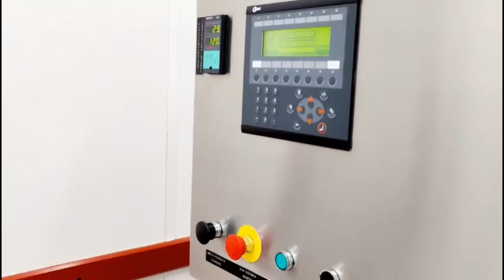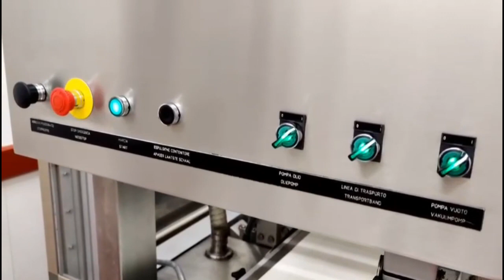1348-459: Ca.Ve.Co s.r.l. traysealer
Ca.Ve.Co s.r.l. traysealer, type: LC1TV GAMMA EX, serial number: 13206, year of construction: 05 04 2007, 400 V, 50 Hz, 16 A, 11 kW, chain infeed belt, clearance: 210 mm, dye: (3x) 210 mm x 160 mm, plastic outfeed belt, belt width: 255 mm, total dimensions: 4700 mm x 1500 mm x 2300 mm. Lot located in Goes, the Netherlands. Viewing and pick-up in consultation with Industrial Auctions BV.